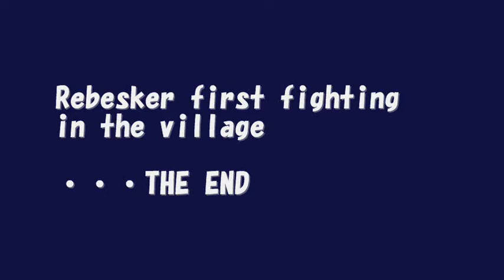バイオハザード 4 改造ゲーム 「Rebeskerの村での戦い」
REBESKER FRST FIGHTING IN THE VILLAGE
レベスカー、村での戦い

この動画は、改造に失敗したゲーム動画ですので、これが最初で最後になります。
視聴者の方々からのリクエストに応じて、キャラクター改造を試みていますが、私の場合、今回のような失敗例がたくさんあります。
たまには、失敗した改造の動画を観て戴くのも面白いかも知れませんので、たくさんの方々にご覧戴ければ幸いです。

This video is the first time and also the last time.
Because it is game video which failed in modification.
In my case , there are a lot of failure examples like this.
Occasionally, watching the game video of the failing modification might be also interesting.
So that,I want a lot of people to watching this video.

※Rebesker = Rebecca + Wesker